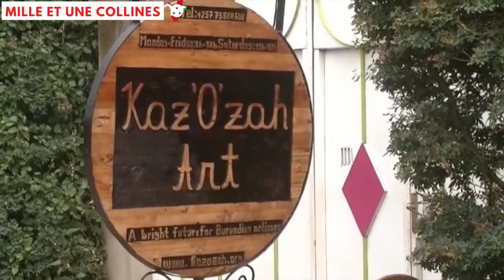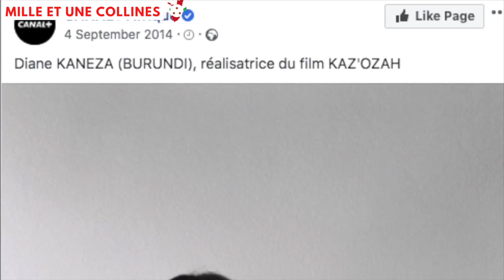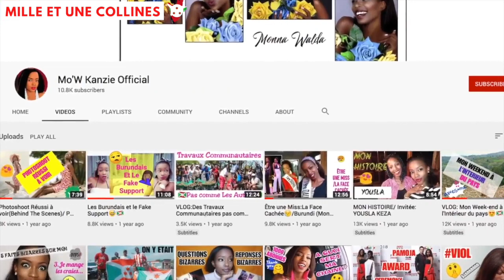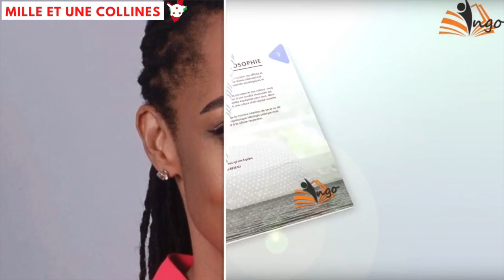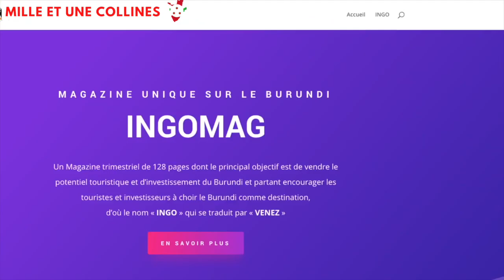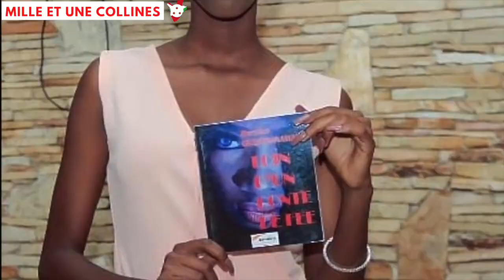10 Femmes Burundaises Influentes de la Nouvelle Génération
Après Esther Kamatari, Marguerite Barankitse ou Khadja Nin, c'est au tour de la nouvelle génération. Elles sont artistes, chefs d'entreprises, mères au foyer, influenceuses, athlètes,... à leur manière, toutes ces femmes sont des exemples de réussites et ont toutes quelque chose à nous inspirer.

Découvrons l'histoire de 10 burundaises influentes et inspirantes de la nouvelle génération

Ces figures féminines sont l'incarnation du Burundi féminin; de l'ère de la femme burundaise autonome.